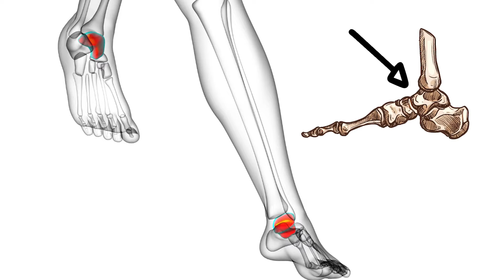Rehabilitación ESGUINCE DE TOBILLO Grado 2 CASO CLÍNICO || MAL CURADO 🤯 || [TRATAMIENTO] [VENDAJE]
DESPLIEGAME / MOSTRAR MÁS
Aquí tenéis una sesión AL COMPLETO del tratamiento de un esguince de tobillo de grado 2 MÁS RECIENTE!!.🦵🏼🦶🏼⬇️⬇️⬇️⬇️⬇️⬇️

En el vídeo podéis ver:
✅  Valoración inicial del esguince
✅  Técnicas Manuales de drenaje
✅ Movilizaciones Pasivas y Activas
✅  Principales ejercicios isométricos para esguince de tobillo
✅  Ejercicios de la musculatura profunda del pie
✅  Vendaje neuromuscular para esguince de tobillo

Si queréis saber qué EJERCICIOS PARA CASA LE MANDÉ y cuál fue su progresión, ESCRÍBEME EN LOS COMENTARIOS 👇🏽👇🏽👇🏽👇🏽👇🏽

Si os gusta este tipo de videos en los que muestro cómo trabajo con alguna lesión/patología, TAMBIÉN, ESCRÍBEME EN LOS COMENTARIOS 👇🏽👇🏽👇🏽👇🏽

⚠️⚠️ SI QUIERES COMPRAR LOS MATERIALES NECESARIOS: 👇🏽👇🏽👇🏽👇🏽👇🏽

🔴 Vendaje Funcional
🔴 Tijeras para retirar el vendaje